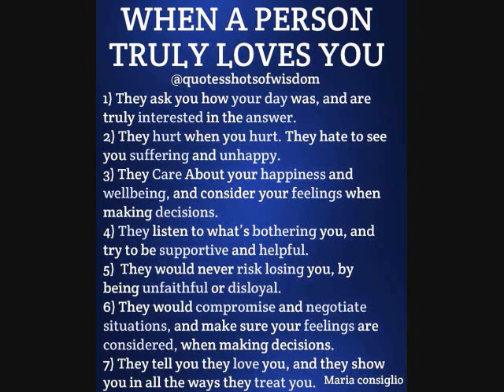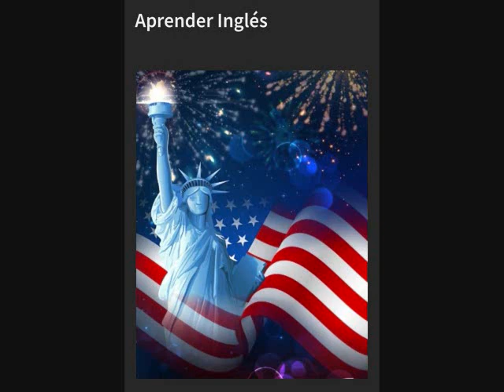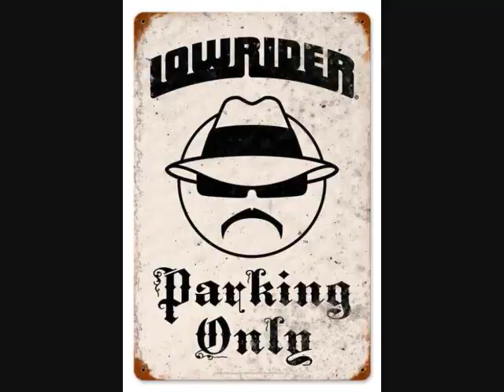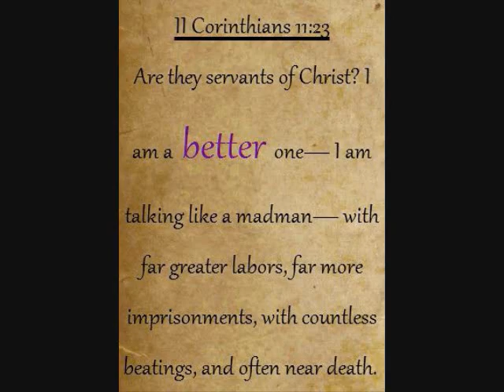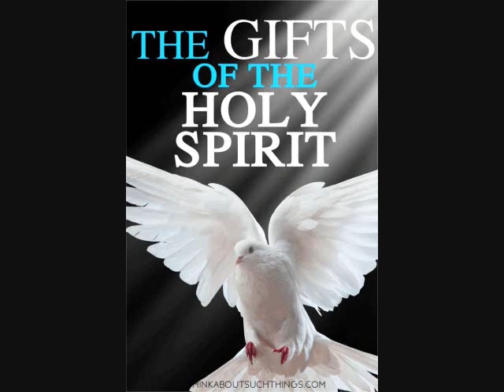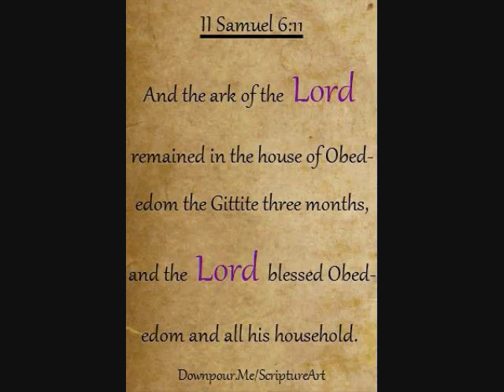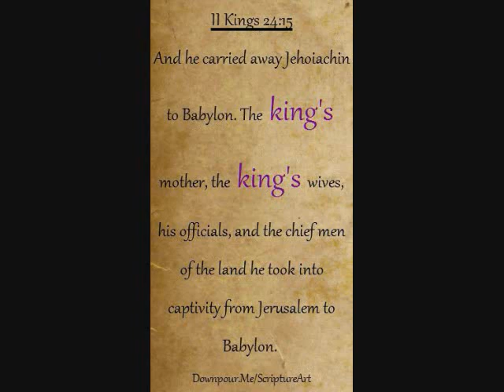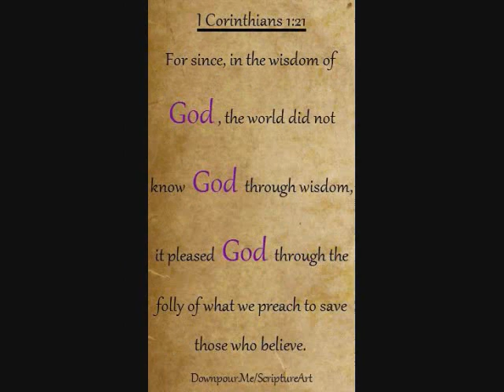Freestyle Dedication to mika's safe return to Cali,...and all my Subscribers by DJ Tony Torres 2022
The first song is written for Mika and dedicated to her  by DJ Tony Torres, and sang by freestyle Willie Colon.  Thank you Willie for singing my song and making it come to life.. I want to thank all my subscribers and fans and all the new comers too. God bless you all and stand by for more mixes coming up...